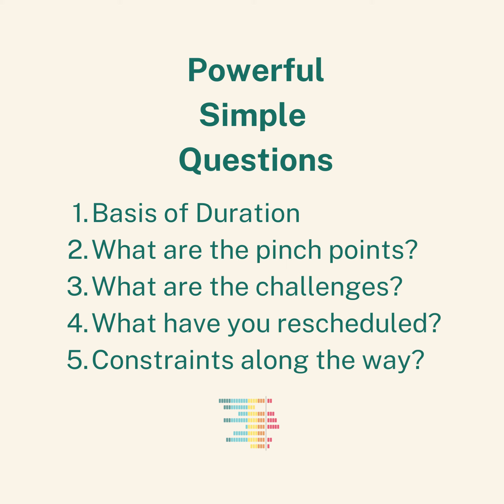Simple Questions to Challenge a Schedule